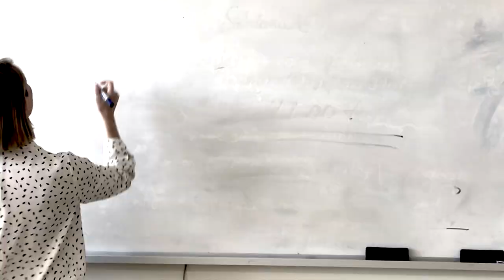The Feedback Frontier: A Learning2 Asia 2019 Trailer